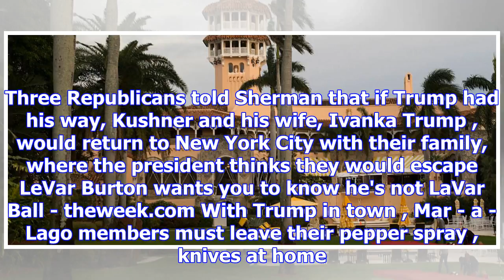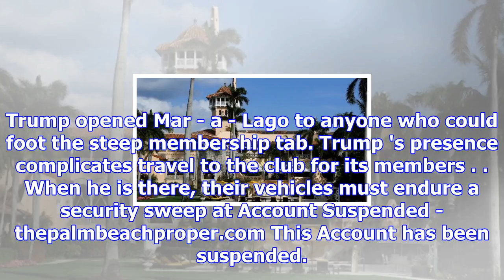With trump in town, mar-a-lago members must leave their pepper spray, knives at home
With Trump in town , Mar - a - Lago members must leave their pepper - theweek.com President Trump is...